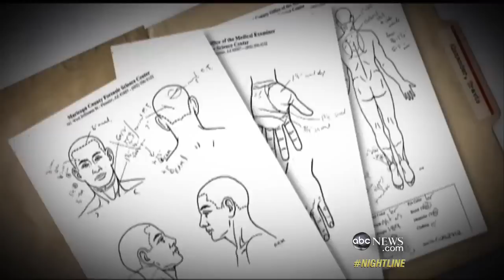Jodi Arias ABC Interview With Ryan Owens: "Less wigs in Death Row" 5-23-13.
This is the longer version of the "Hater" interview with Ryan Owens. Arias mentioned "Less wigs in death row" and "Not believe in capital punishment" in the interview. She also said "If you are not abusing me, attacking me or threatening to kill my life, there is no reason to fear."